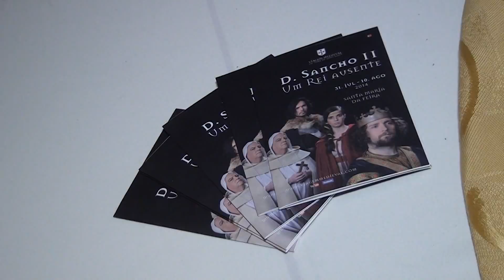Viagem Medieval/2014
É uma verdadeira viagem no tempo. Está a decorrer no centro histórico de Santa Maria da Feira, mais uma Viagem Medieval. Trata-se do maior evento de recriação medieval da Europa. D. Sancho II, quarto rei de Portugal, será a grande referência do evento. São centenas de figurantes da Idade Média, que se vão vestir com mais de 3 mil trajes de época. Dos nobres ao povo, passando por torneiros de cavaleiros, espetáculos de animação e recriações históricas com muito movimento, som e cor. Um regresso ao passado, com a imagem do Castelo sempre presente, que acontece em Santa Maria da Feira pela 18.ª vez. As ruas estão abertas para um passeio pela história de Portugal durante 11 dias.